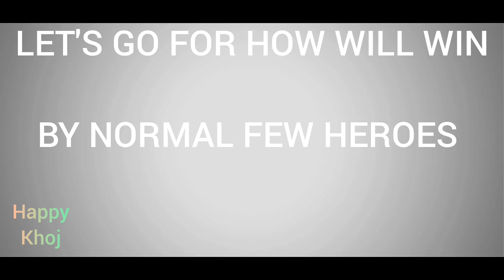Limited challenge bloodlust stage 2: Lords mobile Grim Wolf|Manual/Full AUTO👉3 Teams🌵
Grim Wolf Challenge: How To Beat Him (Lords Mobile)
How to Beat Grim Wolf - Lords Mobile
Limited challenge Grim Wolf stage 2 fully auto & Manual (5 TEAMS)
Limited challenge Fenrir Stage 2
Fenrir stage 2
Fenrir stage 2 auto
Limited challenge Bloodlust stage 2
Lords mobile limited challenge Fenrir stage 2
Lords mobile Bloodlust stage 2
Lords mobile Fenrir stage 2
Lords mobile Fenrir stage 2 fully auto
Bloodlust stage 2 lords mobile
Lords Mobile|EASY TIPS AND TRICKS |👍
Lords mobile new updates
Lords mobile gameplay
Lords mobile walkthrough
இறைவன் மொபைல்
领主手机
主携帯
لورد موبايل
رب موبائ
Lordsmobile

(Friends👩‍👩‍👦‍👦 I tried always best suggest for you😊 if it's helps Subs to Channel Pls💚)

Related search:-
Lords mobile
Lords mobile limited challenge bloodlust stage 2
Lords mobile Limited challenge Grim Wolf stage 2
Lords mobile Grim Wolf stage 2
Lords mobile Grim Wolf stage 2 auto
Fenrir stage 2
Grim Wolf stage 2
Fenrir stage 2 |Lords Mobile
Limited challenge Fenrir stage 2 fully auto
Lords Fenrir stage 2 auto
Bloodlust stage 2
Grim Wolf stage 2 auto
Bloodlust stage 2 auto
Grim Wolf limited challenge stage 2
Limited challenge stage 2
Limited challenge Bloodlust
Bloodlust 2
Bloodlust limited challenge stage 2 fully auto
Limited challenge Grim Wolf stage 2
Bloodlust limited challenge stage 2
Lords mobile limited stage 2
Lords mobile limited challenge stage 2
Lords mobile challenge
Lords mobile limited challenge
Limited challenge
Limited challenge stage 2 auto
Grim Wolf stage 2 fully auto
Bloodlust stage 2 fully auto
Fenrir stage 2 fully auto
Lords mobile limited
Bloodlust challenge lords mobile
Limited challenge Grim Wolf
Lords limited challenge stage 2
Grim Wolf stage 2 limited challenge
Lords Bloodlust 2
Lords Grim Wolf 2
Lords Fenrir 2
Limited challenge Guide
Limited challenge tutorial
Lords mobile stage 2
Lords mobile Bloodlust challenge
bloodlust tips
Grim Wolf lords mobile
grim wolf strategy
grim wolf tips
grim wolf
beat grim wolf
Limited challenge f2p
challenge guide
hero tips
fenrir boss stage 2
farming auto battle tips
rally trap setup
rally trap tips
lords mobile kvk
trap lords mobile
limited challenge lords mobile
auto rally trap
lords mobile familiars
lords mobile defence
lords mobile attack
Lords mobile Guide
Lords mobile Game
king of my castle
Hero medals
Lords mobile Heroes
lords mobile hero
free heroes lords mobile
lords mobile dreamworks
 lords mobile f2p guide

how to get rose knight in lords mobile for free
how to choose hero's in colosseum lords mobile?
lords mobile hack
how to trap lords mobile
lords mobile how to play
How to get 40 heroes in Lords Mobile?
What is the fastest troop in Lords Mobile?
How to get hero exp Lords Mobile?
How do you get Tier 5 in Lords Mobile?
How much is 1000 Heroes?
lords mobile how to build a solo trap
how to trap in lords mobile
how to build a solo trap in lords mobile